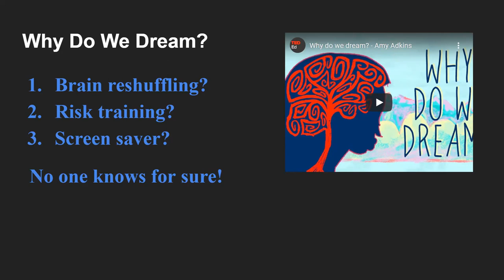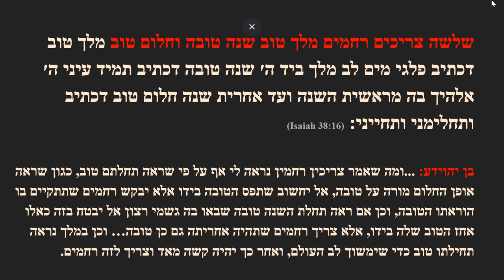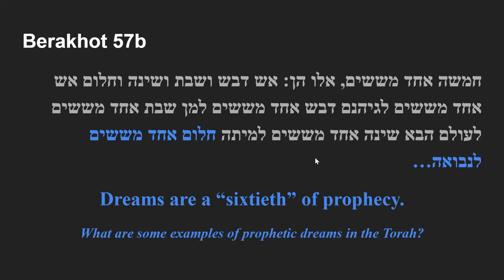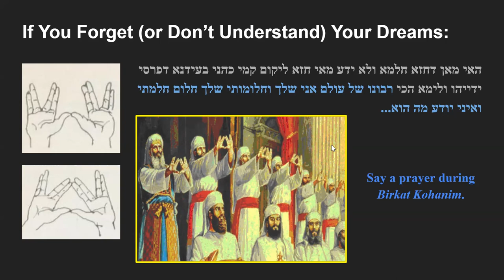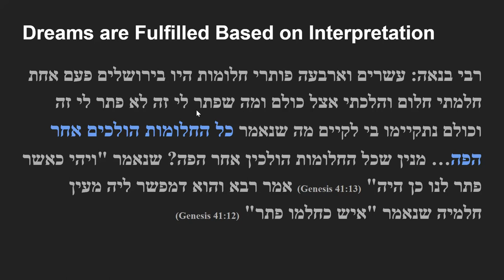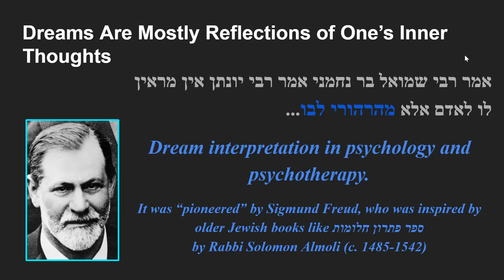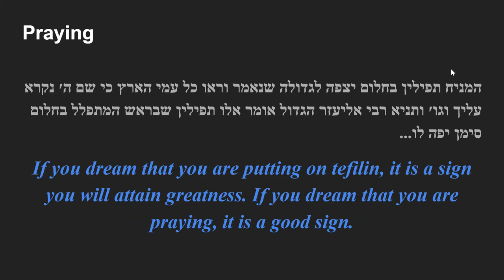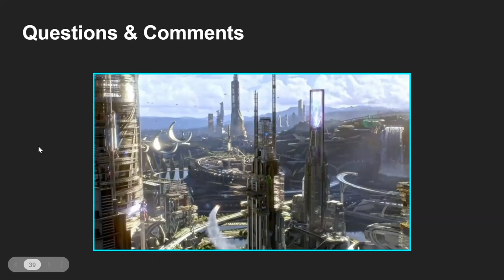Jewish Dream Interpretation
Why do we dream? What is the meaning of our dreams? Profound answers to these enigmatic questions from the Torah, Talmud, and Zohar.